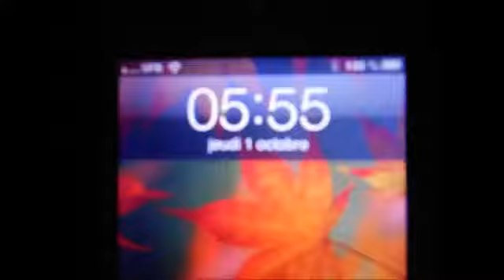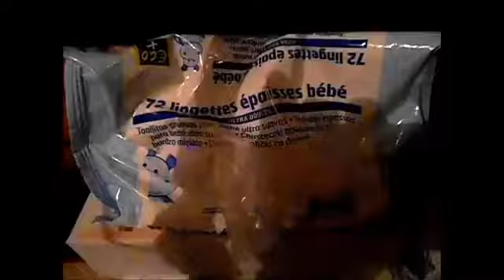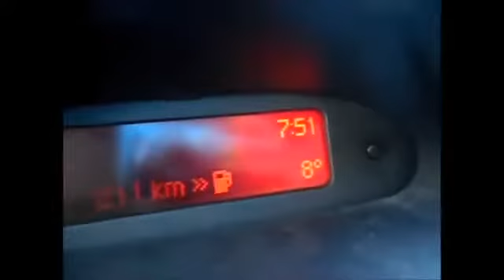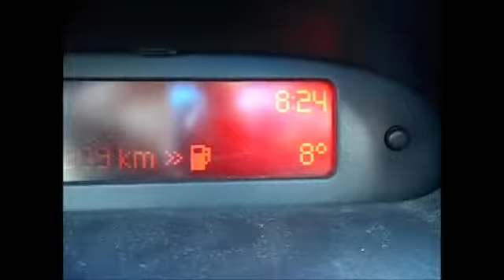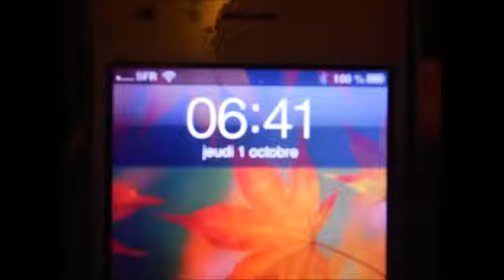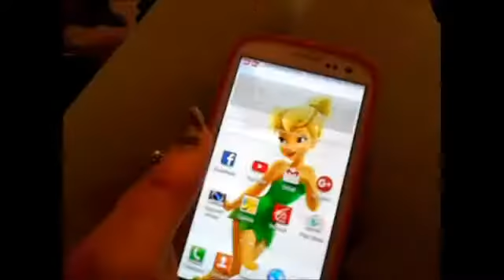Get with me : Une matinée avec moi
COUCOU MON ADRESSE POSTALE : ouverte jusqu'au 31/12/2015 JENNYCREATIF BP 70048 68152.

Coucou les filles, aujourd'hui je vous garde avec moi pour une matinée off. Je prend le temps de me préparer avec vous, vous allez donc voir ma routine soin du .

TOUT CE QUE TU DOIS SAVOIR EST ICI ♡ Je vous emmene avec moi une matinée Rien de fou.. Love instagram: .